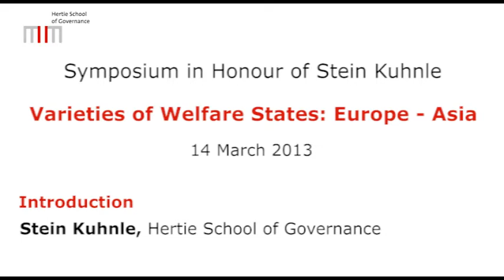Introduction by Stein Kuhnle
Varieties of Welfare States: Europe - Asia
Symposium in Honour of Stein Kuhnle | 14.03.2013